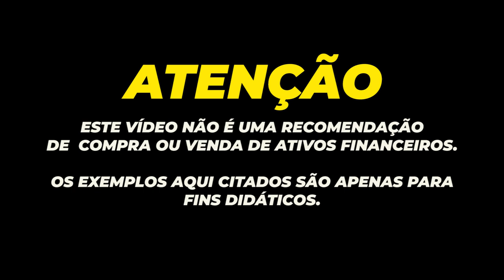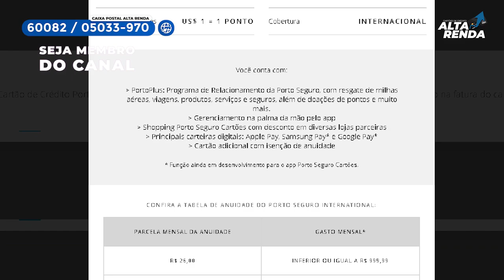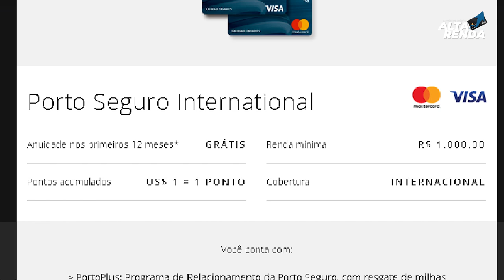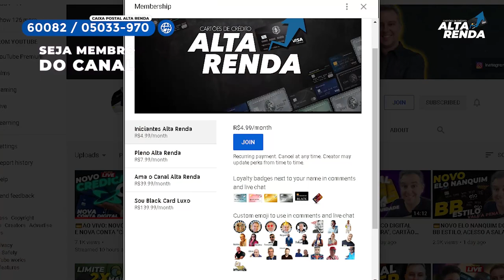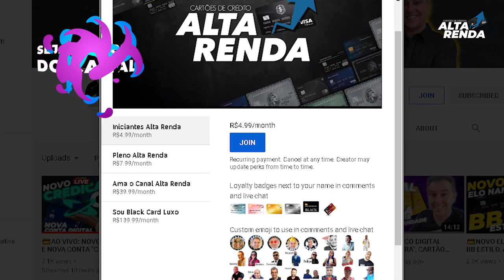💳NOVO CARTÃO PORTO SEGURO "VISA CLASSIC INTERNACIONAL" ANUIDADE PODE FICAR 100% GRÁTIS, PONTOS 1.0